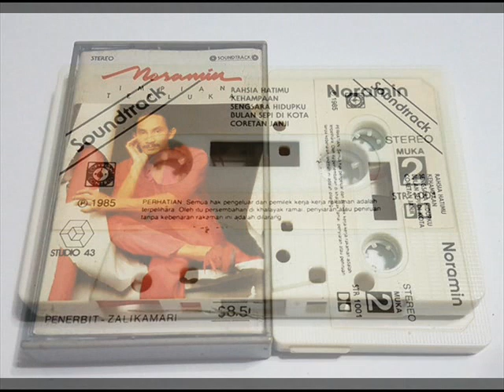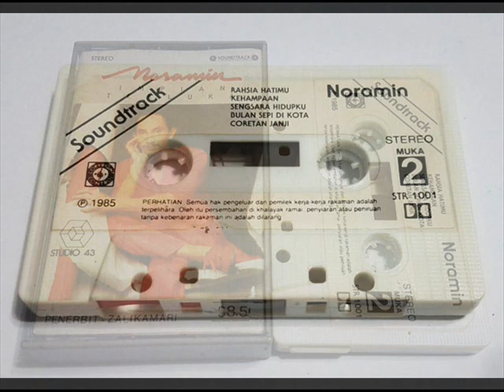noramin _ kehampaan (1985)